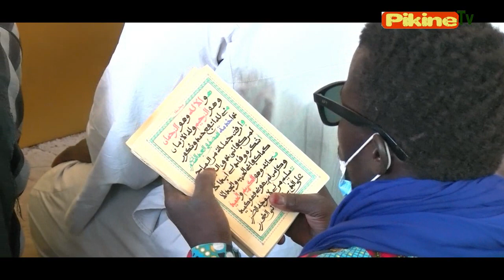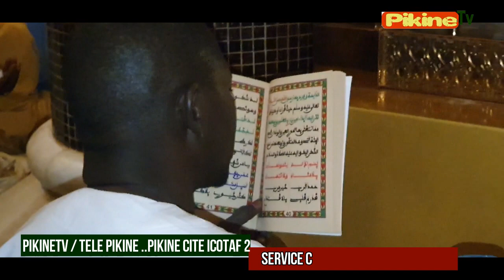TEMP FORT PROKHANE 2023